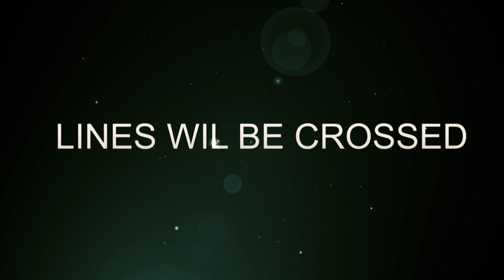Experiment 8: 2012 Trailer 2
In the future, nuclear war has broken out. Through the years, two factions emerged. The United Commonwealth Of New America (U.C.N.A.) and the People's Liberation Front (P.L.F.). The UCNA is the tyrannical military government that is beginning to kidnap civilians and brainwash them to fight the PLF rebellion faction.

Cast & Crew:
- Ryan Ball
- Elliot Bartels
- Adam Craddock
- Brendan Craddock
- Troy Duncan
- Meghan Hall
- Justin Hoffman
- Mark Mosso
- Matt Myers
- Spencer Myers
- Tyler Painter
- Nicholas Ranayhossaini
- Owen Severson
- Kyle Stellar
- Eric Stocklas
- Justin Stocklas
- Connor Sullivan
- George Totolos
- Nicholas Totolos
- Garret Urban
- Mitch Weaver
- Eric Weigle
- Connor Wentz